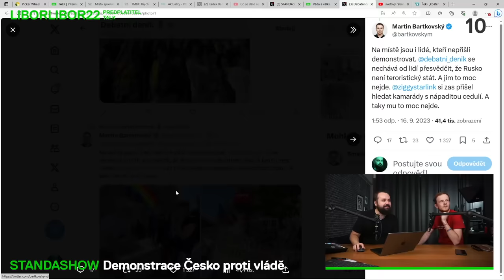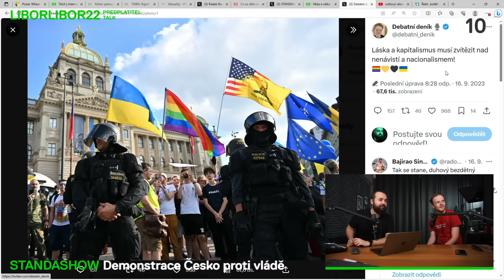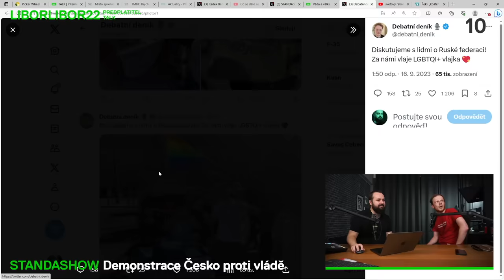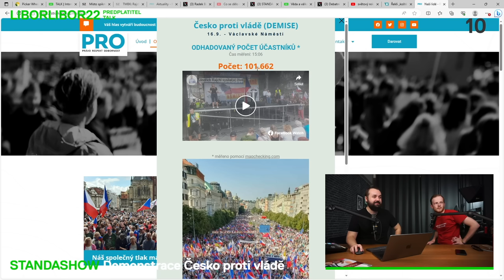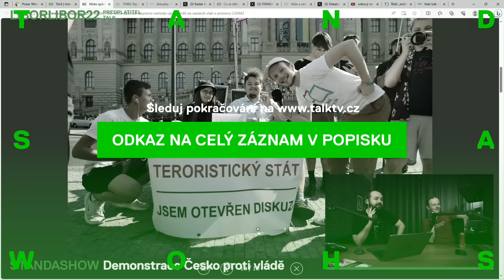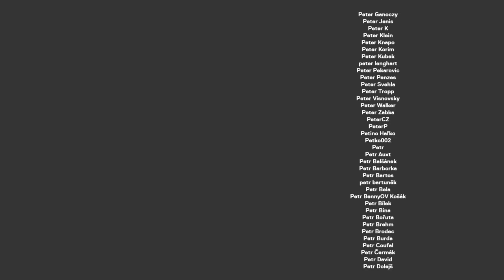Na demonstraci Rajchla to smrdělo pivem, měl jsem ukrajinskou a LGBT vlajku, říká Debatní deník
STANDA
SHOW